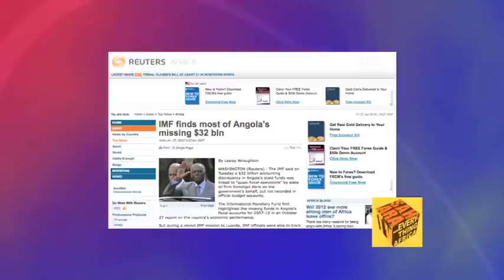AfriCurrent with Chika Oduah January 28, 2012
AfriCurrent, hosted by Chika Oduah, is the weekly broadcast that airs on SaharaTV. AfriCurrent gives viewers a snapshot of what's happening in Africa, and highlights stories not covered in Western mainstream media. In this week's episode, Chika reports on the alleged recovery of billions of dollars reported by the International Monetary Fund as unaccounted for in Angola's state funds, the gradual removal of Zulu and Xhosa languages in South Africa's schools, the increase of child kidnapping in central Africa and more.